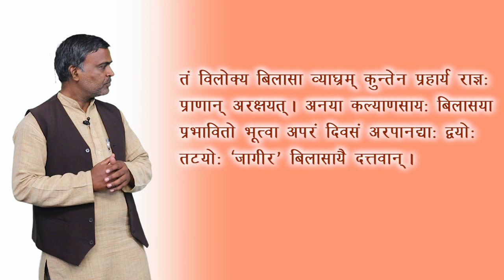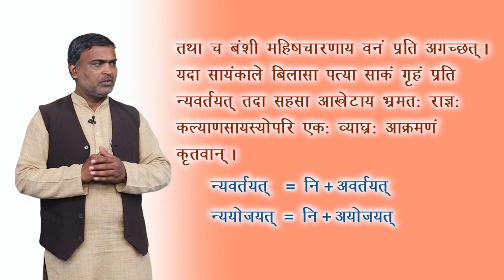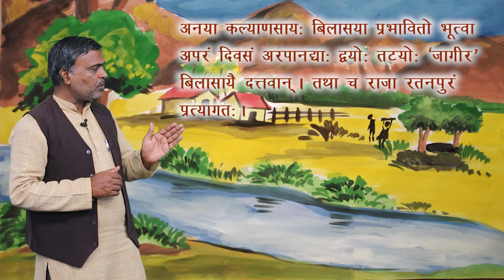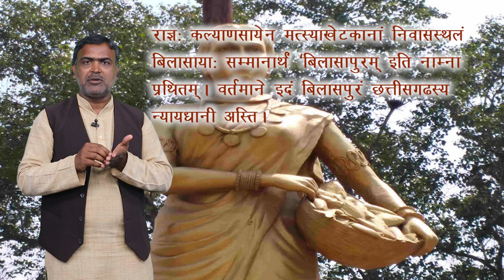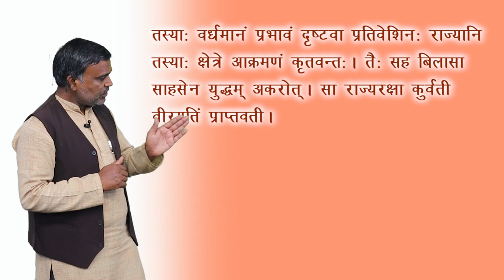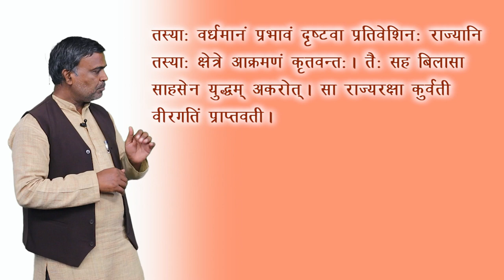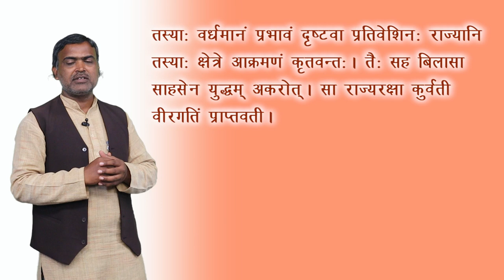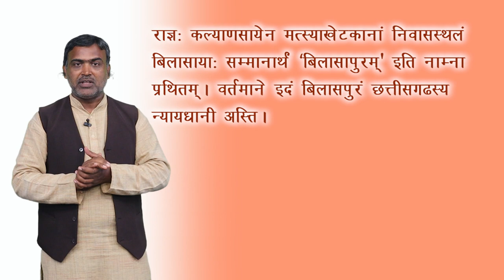CLASS 10th | SANSKRIT | BILASA | बिलासा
CLASS 10th | SANSKRIT | BILASA | बिलासा  | 2